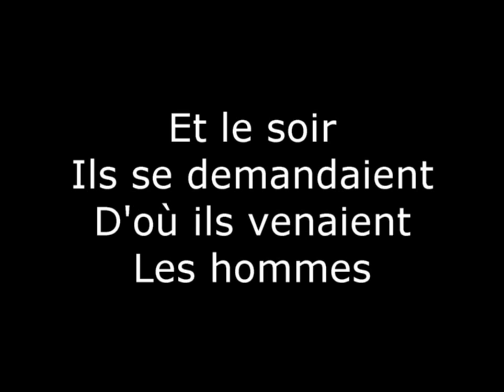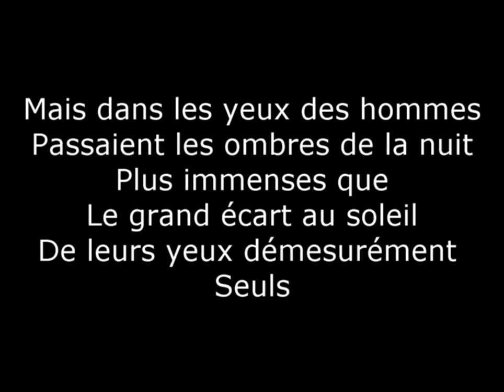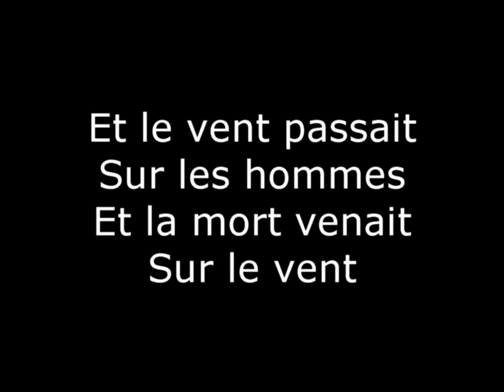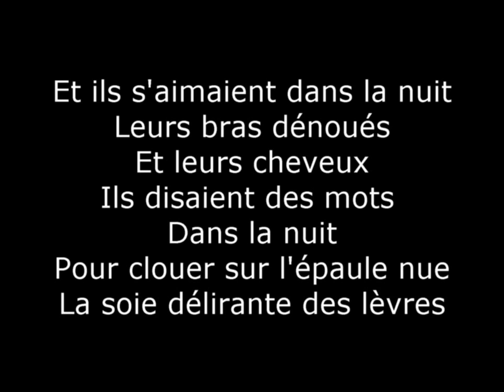LES HOMMES Une des plus belles écritures de Jean Marie BERTHIER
Hommage à un poète disparu : Jean Marie Berthier sur une musique de  François D'AIME